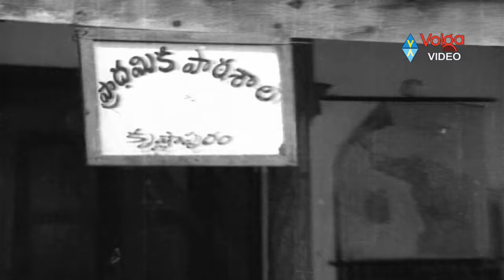Comedy Kings - Naga Bhushanam With Seetha - A N R, Naga Bhushanam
Movie: Buddhimanthudu,
Cast:  Akkineni Nageshwar Rao, Krishnam Raaju, Sobhan Baabu,Viyaya Nirmala, Nagabhushanam, Gummadi, Suryakantham,
Director: Bapu,
Producer: Murthy N.S.
Release Date(s): 1969.

Songs:
01.Bhoommeda Sukhapadithe
02.Guttameeda Guvva Kusindi
03.Nanu Palimpaga
04.Havvare Havva
05.Thotaloki Rakura
06.Allari Pedatare Pilla
07.Badilo Emundi
08.Tata Veedikolu
09.Namami Narayana
10.Kasturi Thilakam